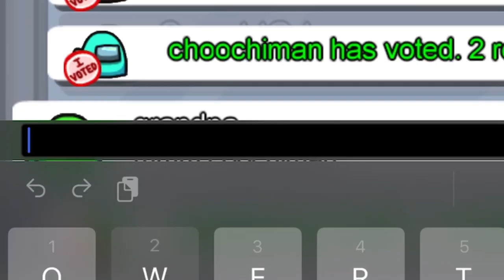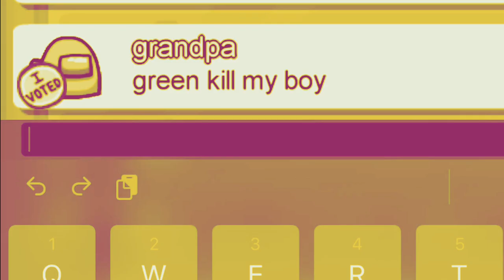Among us ✨ as usual ✨